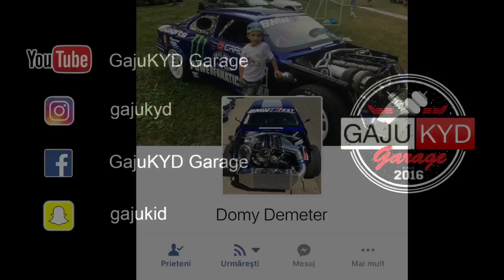Fighter JET PLANE MIG 21 vs CAR BMW e30 1000CP